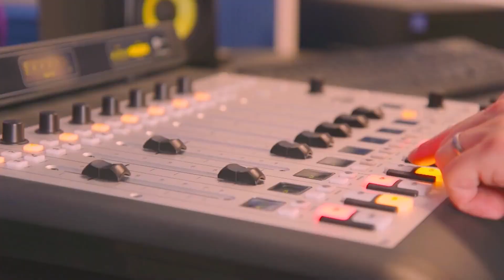Diputado Alexis Sepúlveda: “Yo espero que toda América pueda tener un proceso de integración”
El Vicepresidente del Parlamento Andino se refiirió al período extraordinario de sesiones que se realzará en nuestro país.